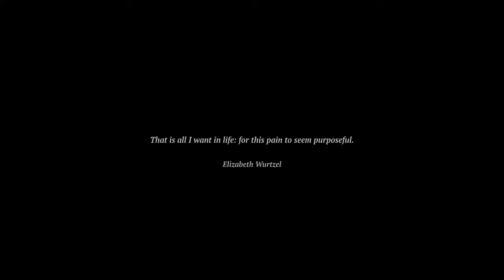Off Lights - Back To Life (Official Music Video)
Off Lights Video for ´Back to Life`- From the upcoming Debut EP, out January 2023

Director / Producer: Julian Ticona Cuba
DoP: Marco Schott
Producer: Julian Sünram
Editor: Bastian Ahrens
Colorist: Benedikt Hugendubel
1.AD : Christine Cinem
Steadycam: Lucas Heinze
1.AC: Michael Herbers
2.AC: Ksysha Gordiash
Gaffer: Enzo Borlando
Light Assistant: Maximilian Küfner
Light Assistant Djamal Kramcha
Photographer & Behind the Scene: Lukas Baumgärtel
Set Design: Pheary Santos
Styling: Madlen Uhlemann
Styling Assistant: Idan
Make Up: Christine Be
Location: Carl Fritz (Priska Geens)

Choreographer / Movement Director: Marie Zechiel

Dancers
Maximilian Gärtner
Benjamin Gericke
Lea birkhoff
Romina Geppert
Chris Myland
Emilie Birkelund
Melissa Moraga
Kristina Breed

Cast
Vincent Littlehat (Bobbydazzler)
Fabi Lüdemann (Spin Models)
Leo Bingel (Spin Models)
Rebeka Czerską (take3management)
Ian (Hore Models)

Music written & performed by Thorsten Schäfer, Julian Ticona Cuba & Sascha Dürr
Produced, mixed & mastered by Dino Medanhodzic

Lyrics:

I´m buried alive, fourty feet underground
Locked up away from everything and there’s no way out
I burn myself, need to see if I’m still alive
But unable to feel the pain, I´m screaming without a sound

I’m stuck here, and nobody won’t help me out
Is anybody listening when I shout ? wake me up now
Someone wake me now
You can bury me bury me bury me bury me deeper down
But you will not ever break me, I´ll burn underground

Im breathing in / Cut all the cables and break out of everything / Let go of this weight inside me
Burning and back on my feet again, I light my way out of this and come back to life , you’ll see me.

I got lost on my own, just a voice in my head, so loud
Does anyone notice if I´m here or of I’m out?
How can I let go of this weight in me, assert myself in this misery
Its getting dark and the signals burn out
You can bury me bury me bury bury me deeper down

I´m breathing in, finally crawling out, rise up again and i stand my ground
I´ll breath again, I´m finally crawling out and i stand my ground